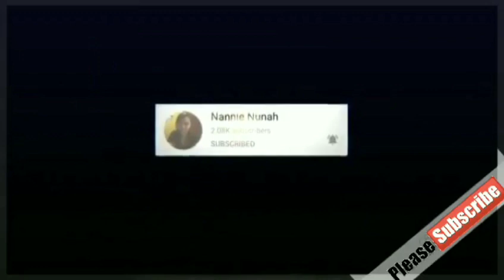Papano ihanda ang repolyo para sa Mashie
How to prepare Cabbage leaves for Mashie,
Mashie Khurumb in Arabic..